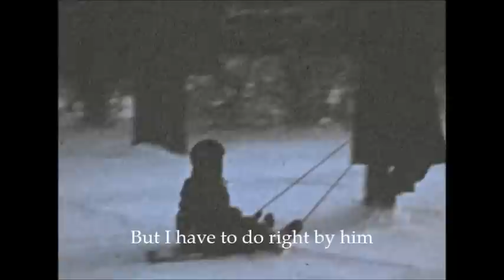Whales In Cubicles - The Kid (demo)